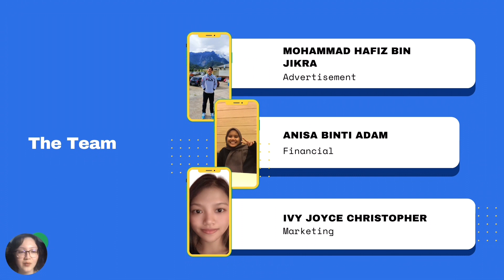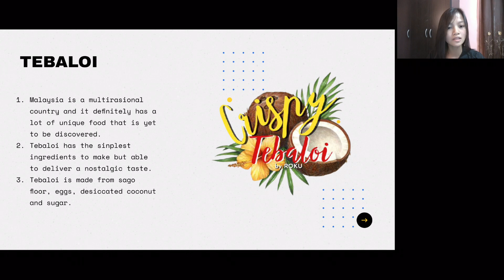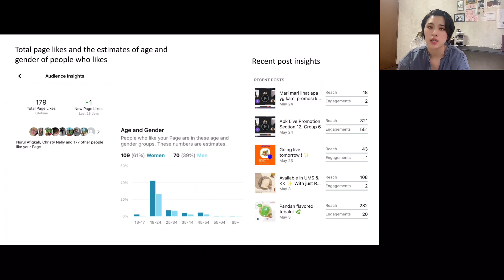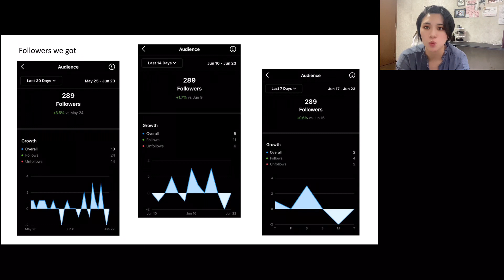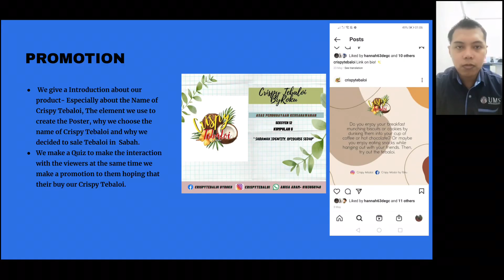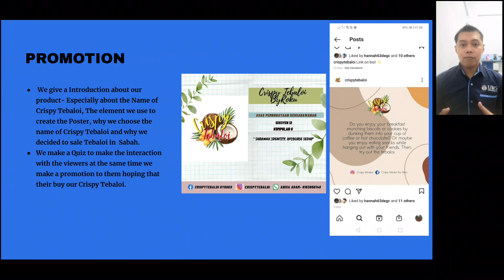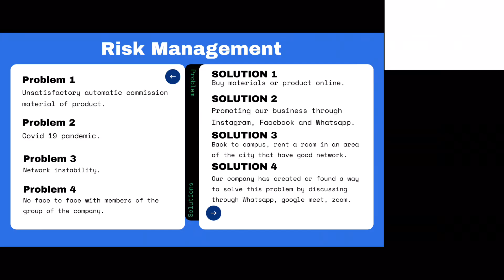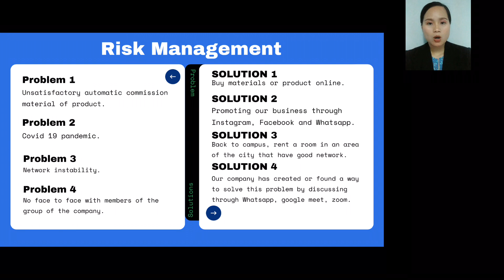Crispy Tebaloi by Roku | APK Section 12, Group 6 Presentation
E-Portfolio Presentation
UW00302 Fundamentals of Entrepreneurial Acculturation
Lecturer: Dr Kelvin Yong
Company: Crispy Tebaloi by Roku

Members
CINDY CHONG HUEY PING BA19110801
MOHAMMAD HAFIZ BIN JIKRA BA19110261
ANISA BINTI ADAM BA19110939
IVY JOYCE CHRISTOPHER BA18110468
MIMORI SOGA BS17270765
ARVIVIANNICKA INSIK BA19110954